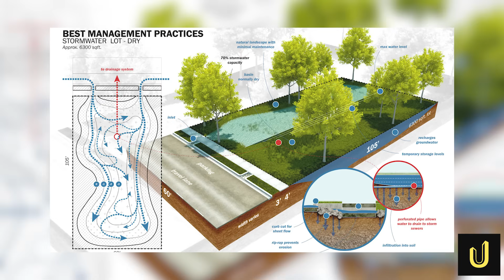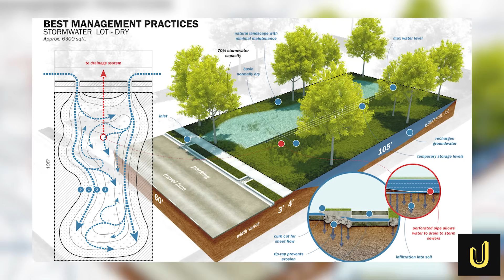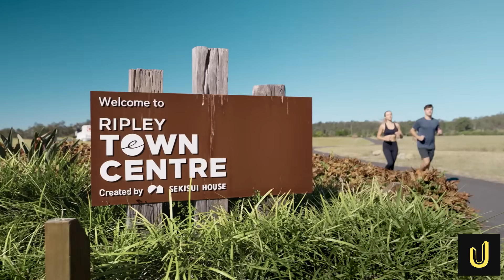The Secret Underneath This $2B Australian City!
Beneath Australia’s $2B Providence Ripley masterplan lies a ghost—hidden mine shafts, sinkhole risks, and even unexploded bombs. Engineers moved 4.2 million cubic meters of earth, blasted through sandstone, and built a futuristic smart city from the ground up. But can you build a future-proof city on top of a forgotten past? This is the story of one of Australia's most ambitious and risky urban developments ever attempted.

⏰CHAPTERS⏰
0:00 – INTRODUCTION.
0:56 – RIPLEY VALLEY BACKGROUND.
2:09 – 40-YEAR VISION.
3:54 – CONTROLLED EXPLOSIONS.
4:42 – WATER-SENSITIVE DESIGN.
6:27 – JAPANESE PHILOSOPHY.
7:52 – TOWN CENTER STAGE 1.
9:22 – UNEXPLODED ORDINANCE.